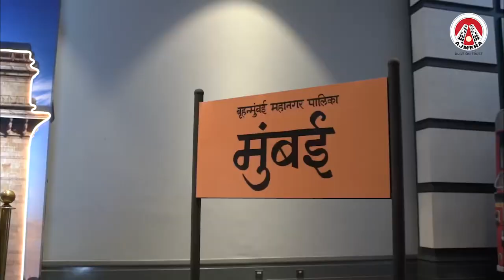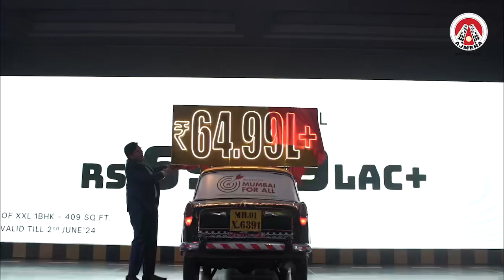Ajmera’s Mission Mumbai For All, Design, Plan and Executed by TeamTashipta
Our event, Mission Mumbai by Ajmera Builders, embodied a grand vision executed in an incredibly short timeframe. Despite the challenges of refining the theme to reflect Mumbai, we finalized the concept and brought it to life within just 18 hours. This feat was made possible through the relentless efforts of our dedicated team, including 40 workmen who worked tirelessly. Team Tashipta's unique strength lies in our ability to transform ideas into events swiftly!